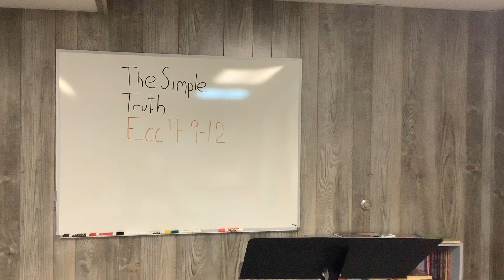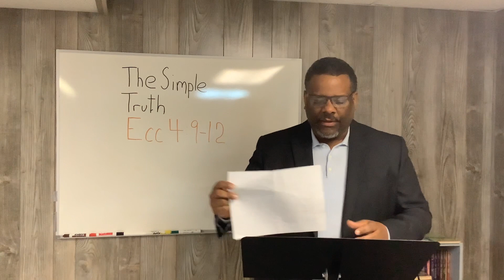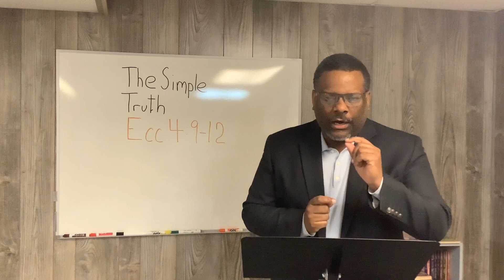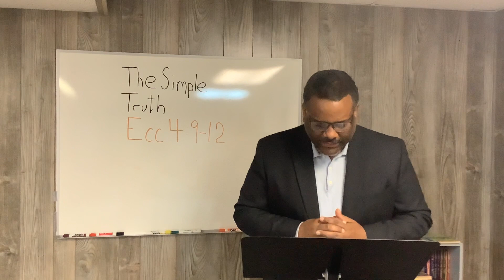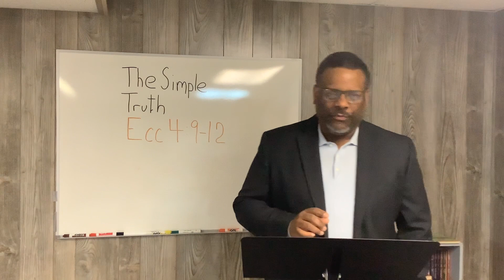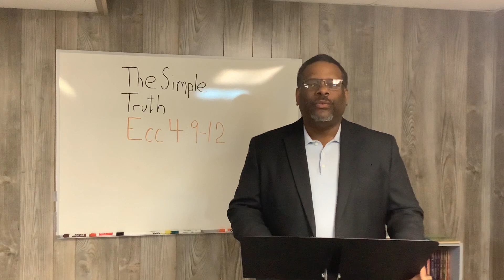The Value of Friendship ECC 4:9-12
Friendship, Companionship, Fellowship